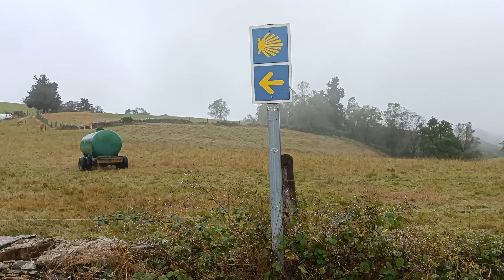Camino Primitivo, Tineo to Borres - 29th August 2023 - Day 4b (18km)